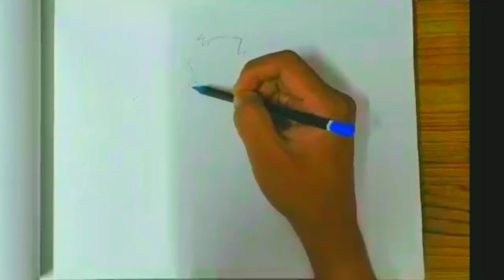Drawing Roronoa Zoro One piece | The Pirate Swordsman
This is a video on the drawing process of drawing Roronoa zoro as I had drawn him.

Top 15
1  solo leveling
2  gamer
3  skeleton soldier couldnt protect the dungeon
4  returners magic should be special
5 death field
6 tales of demon and gods
7 how not to summon a demon lord
8 hard core leveling hero
9 light and shadow
10  tower of god

My Name is Vivek Jain

Copyright : The images in our video what is using a lot on digital. So I don’t know who is create them. Thank you!!!